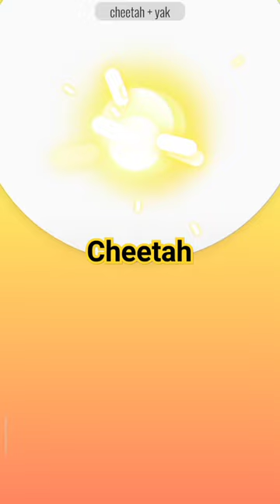cheetah animals findnext animals subcribe#